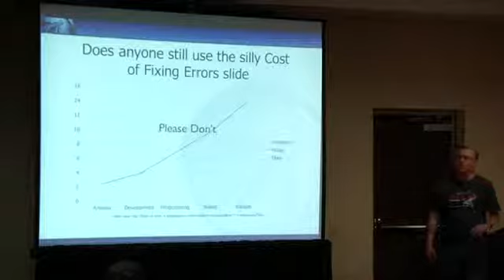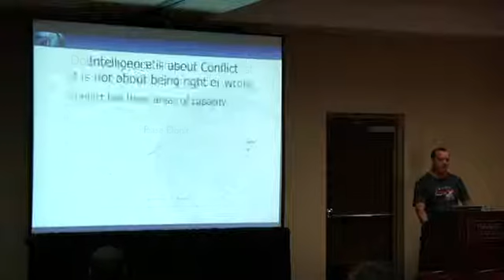Counterintelligence Attack Theory Fred Donavan clip2